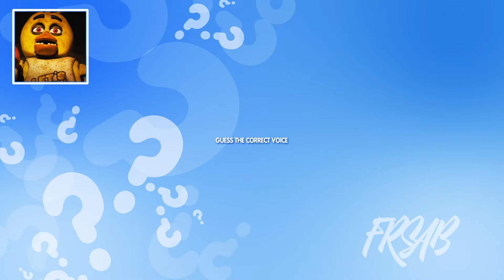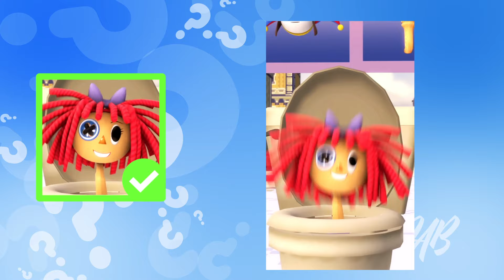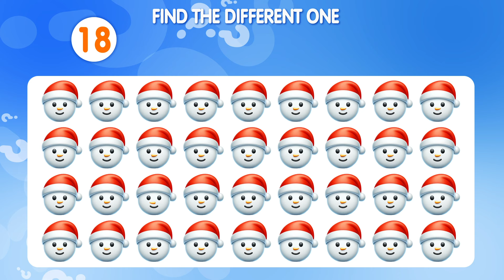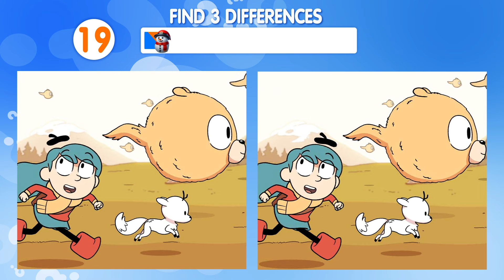Guess The Meme & Youtuber By DANCES - MrBeast, Wednesday, Amazing Digital Circus, Skibidi Toilet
Guess The Meme & Youtuber By DANCES - MrBeast, Wednesday, nobody sausage, Amazing Digital Circus, Skibidi Toilet, TOCA TOCA, Skibidi Bop Yes Yes Yes, penguin, TV Woman, Mi Mi Mi, FOXY, Car Shearer, Bad Santa

Hi friends, let's play and see if we can guess the right answers? Watch the video and see if you can guess the right answer to all of the questions!

📲 Write in comments how many sounds you guessed?
Which monster did you like top in this video?